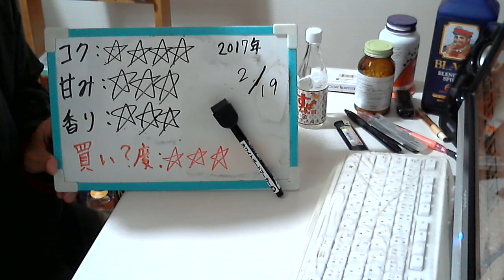酒好きな元新潟人の飲酒動画 part1255 すっぱムーチョの梅酒 【梅酒】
甘み：★★★
香り：★★★
買い？度：★★★
特定のお酒をレビューして欲しい場合はカンパをお願いしております。申し訳ありません。酒